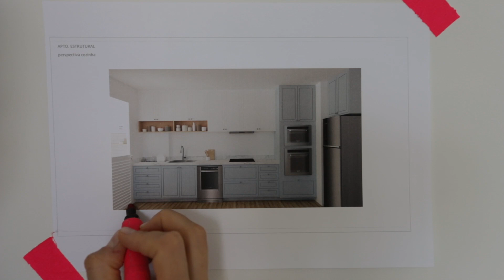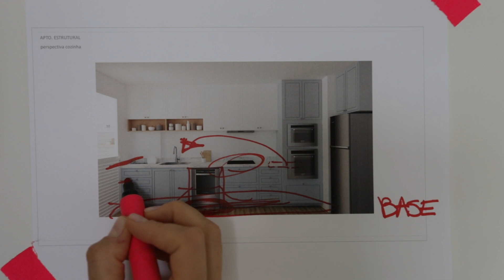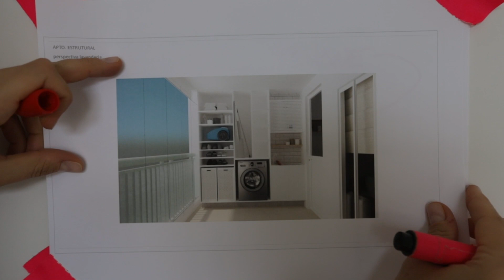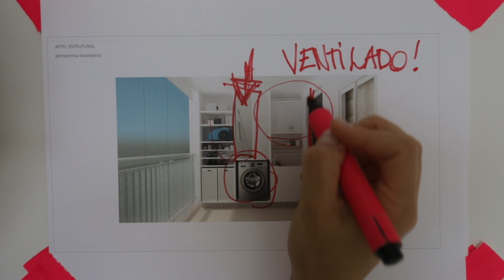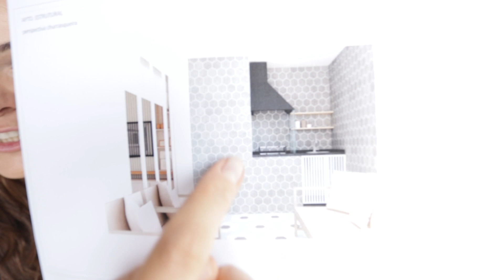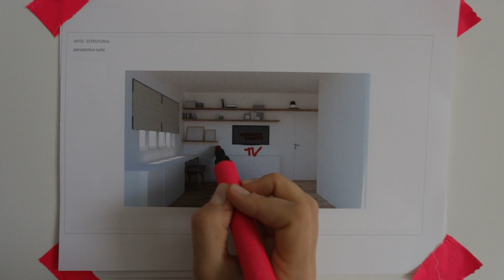TOUR OBRA APTO PAREDE ESTRUTURAL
Quem disse que não pode fazer NICHO em apto com paredes estruturais? Eu mesma sempre falo que não pode abrir nem um nichinho se quer em parede estrutural!!! Mas calma, temos outras alternativas! Assiste lá e depois me conta o que achou da idéia.

•Filmo com Celular, GoPro e Canon EOS M6